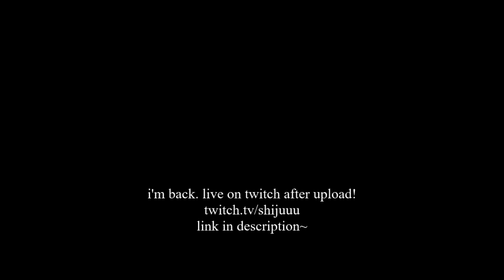The Perfect Number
A Hearthstone OTK combo that requires the most precise number to win!

Composer: Adam Bond
Vocals: Helen Robertson